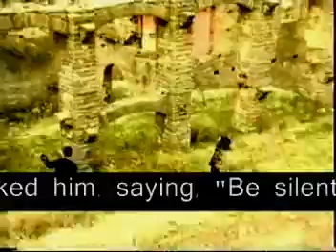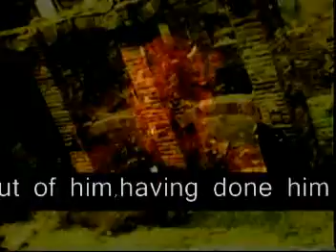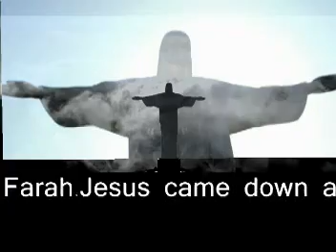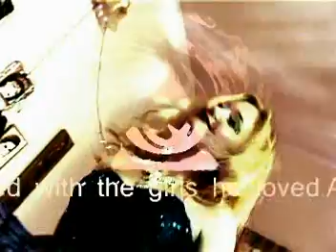Omer Pasha-Come To Me 2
Official Selection Of Festival De Cannes 2007-Short Film Corner

the curse uncut version

Omer Pasha